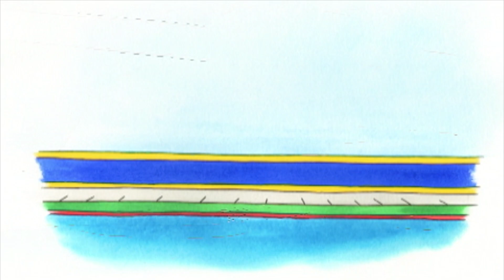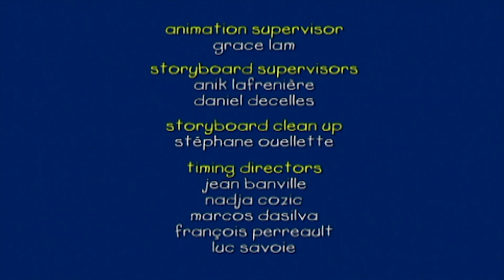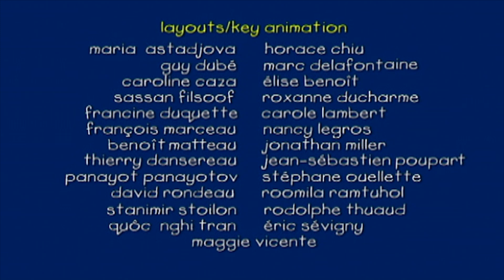Imparare il Karate! | Caillou Italiano - WildBrain